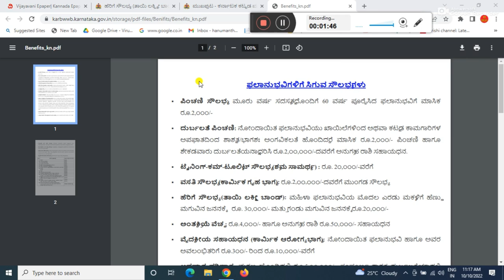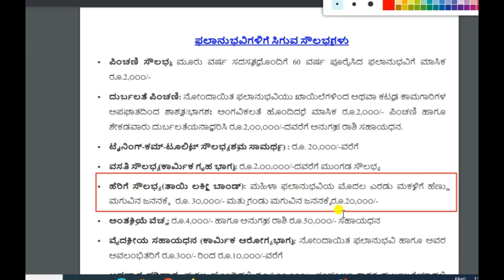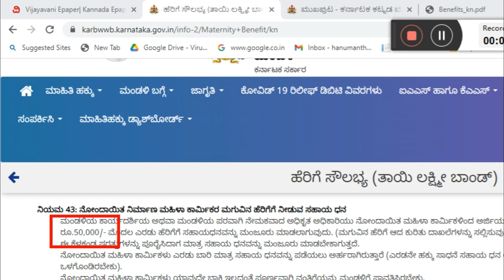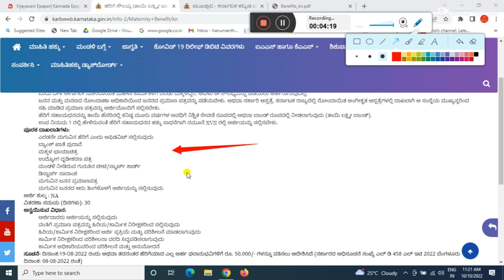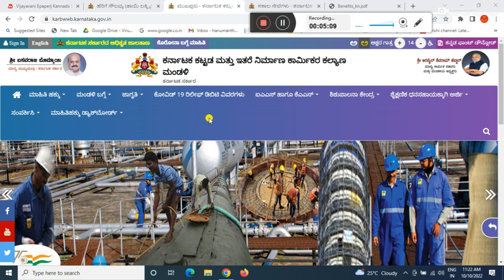labour card benefit 2022 |ಕಾರ್ಮಿಕ ಕಾರ್ಡ್ ಇದ್ದವರ ಖಾತೆಗೆ ೫೦ ಸಾವಿರ ಹಣ ಬರುತ್ತೆ | labour card latest news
GEAR USED:
1. Mic
2. DRL-18H Ring Light
3. Tripod
4. High Quality Green Screen
5. Wallpaper

More:-

                                                               ಕ್ಷಮೆ ಇರಲಿ.
                                             "ಜೈ ಹಿಂದ್ ,  ಜೈ ಕರ್ನಾಟಕ ಮಾತೆ ,
                                                           ವಂದೇ  ಮಾತರಂ "